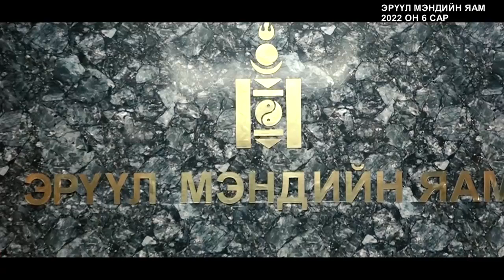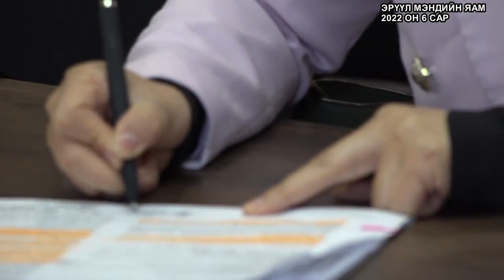Сургалтад хамрагдах эмч эмнэлгийн ажилтнуудыг сонгохдоо нээлттэй шударга зарчмыг баримтлах болно